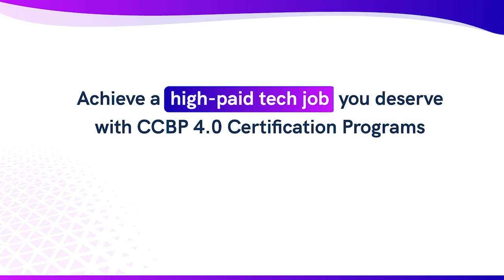Sushma's Journey to Tech Success with NxtWave Intensive 2.0 Program 💼💻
🎓 Meet Sushma from Karnataka, a 2021 graduate of BMS College of Engineering in Bangalore. Before joining the CCBP 4.0 program, Sushma faced difficulties in cracking interviews and was unsure about where to begin learning programming languages.

🗣️ "My friends suggested CCBP 4.0, but initially, my parents weren't sure about it since it's entirely online. Eventually, I decided to enroll in the program. Fast forward to today, and I am proud to say that I am a Trainee Software Engineer at NeoSoft Technologies!"

🚀 "The program focused on reinforcing fundamentals, which allowed me to quickly grasp advanced languages like Python and JavaScript."

😇 "One of the best aspects of the program was the mindset classes, which helped instill consistency throughout my learning journey."

💼 "The placement support was exceptional, and the program boosted my self-confidence just a day before the interview. If I hadn't joined CCBP 4.0, I might still be looking for a job."

🥰 "My parents are delighted with my accomplishments, and they're now recommending CCBP 4.0 to relatives and neighbors. I'm incredibly grateful to the entire CCBP 4.0 team for their support throughout this journey."